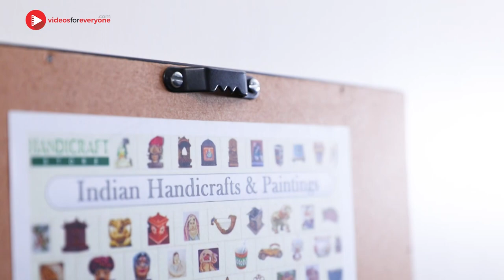Wooden Frame l Lord Vishnu Ji l Handicraft Store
VideosForEveryone.com is a Video Production company specializing in the production of imagery for broadcast, interactive and immersive media. We create engaging videos. From explainer videos to fun sales videos and corporate films to advertising films, from script to screen we do it all!

Our expertise and passion for story-telling and content creation empowers agencies and brands to engage audiences.

Our company exists to fuel our client’s growth while delivering maximum accountability through our performance by leveraging the power of teamwork, imagination and innovation.